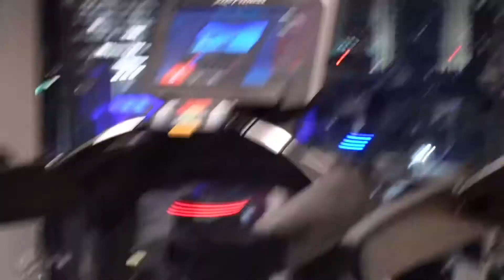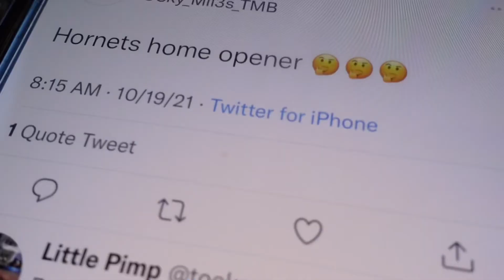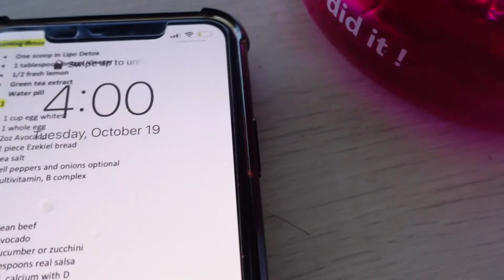1200 Calorie Diet + Rapid Weight loss + Birthday Shopping + Full Body Workout Daily Vlog 012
@FineFitSisters Instagram
@FineFit Tik Tok